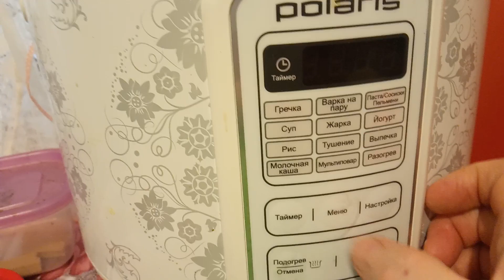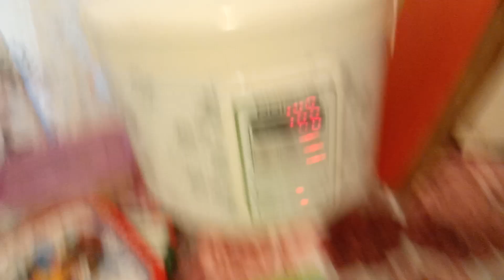Торт "Чародейка".Cake "Enchantress".